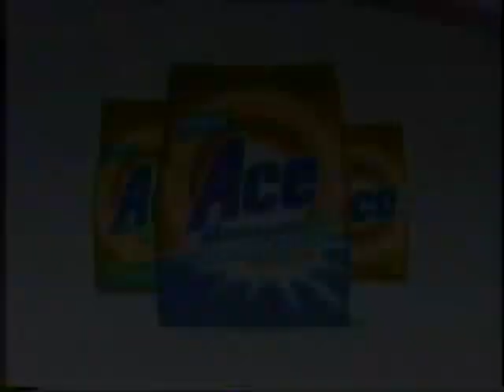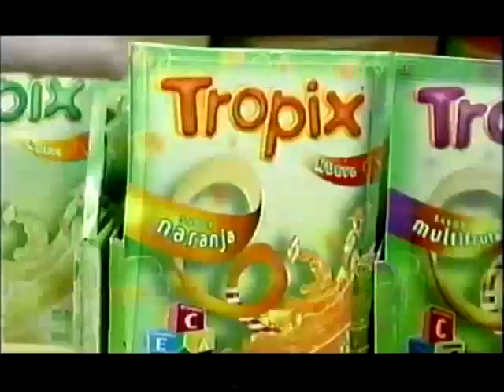Discovery Kids - Tanda Comercial Marzo 2005 (2)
Programación Marzo 2005:

12:30 - Save-Ums!
13:00 - Barney y sus amigos
13:30 - Jakers! Las aventuras de Piggley Winks
14:00 - Engie Benjy
14:30 - Cubitos
15:00 - Paz